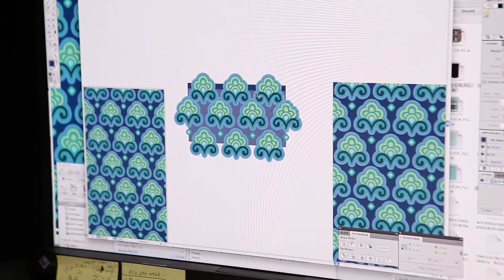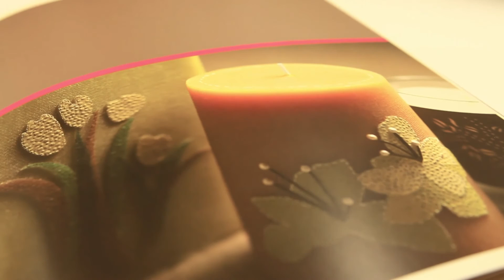Behind the scenes with a product designer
Kenneth Kwan has always been drawn to the design process. Go behind the scenes of the product designer's creative process.